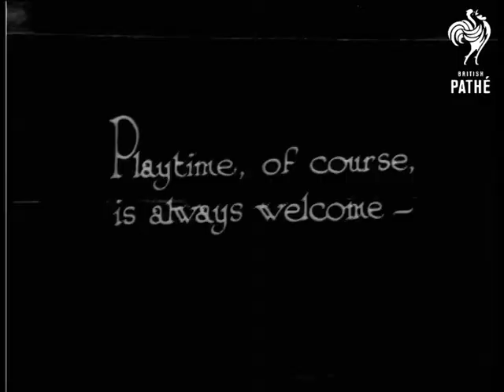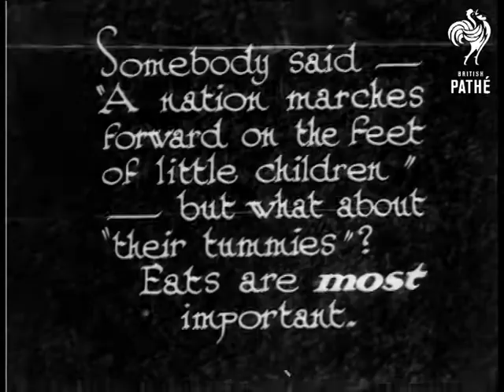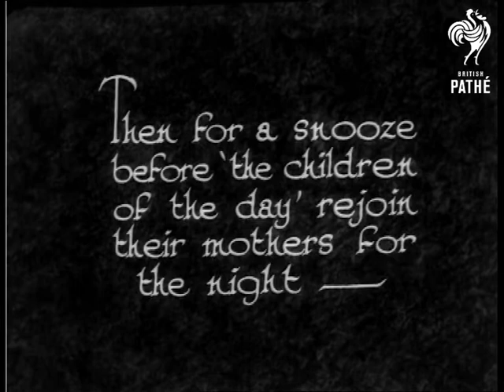Children Of The Day (1933)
Filmed at Stratford Day Nursery in London.  "And such a family to look after while mothers are out at work."  L/S of children sitting at small tables in the open air.  M/S of group of toddlers standing beside benches with bowls of water.  They are washing their hands.  C/U of one girl brushing her teeth.  C/U of a baby in a bath tub being washed by a nursery nurse.  L/S of group of children in the playground.  "Playtime, of course, is always welcome - "  M/S of children sitting at little tables playing with plasticine or clay.  Closer shot of the children who are doing some embroidery through cards with holes in.

"Somebody said - "A nation marches forward on the feet of little children" - but what about "their tummies"?  Eats are most important." L/S of children sitting at tables in the open air being served with food.  Women wear nurses outfits.  M/S of the children eating - cute.  C/U of babies being fed.  "Washing-up time."  C/U of boy and girl washing up.  "Then for a snooze before 'the children of the day' rejoin their mothers for the night."  L/S of the children making up their own little truckle beds outside the nursery.  M/S of the children sleeping on the camp beds.  C/U of one girl all wrapped up in a blanket but smiling and laughing - not sleeping.  C/U of a baby in a swinging chair inside the nursery.  Baby laughs and waves.  M/S of group of children looking out of the nursery window.

 FILM ID:972.06